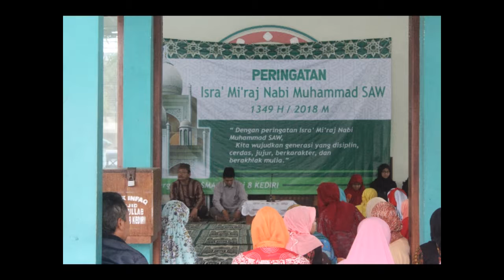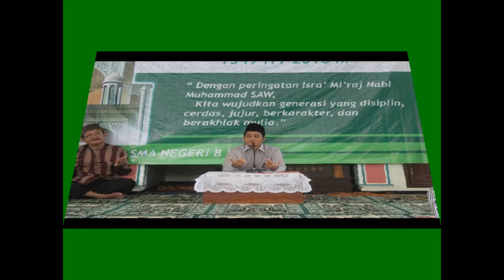Galeri SIC Smadela Islamic Contest 2018 Opening Ceremony SMA Negeri 8 Kediri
SIC Smadela Islamic Contest adalah Program rutin tahunan OSIS SMA Negeri 8 Kediri Sekbid Keimanan & Ketakwaan Kepada Tuhan Yang Maha Esa menggali potensi talenta generasi muslim dalam bidang dakwah melalui Ceramah, Musabaqah Tilawatil Qur'an tingkat SD/MI dan SMP/MTs

semoga menjadi generasi yang dirahmati Allah SWT